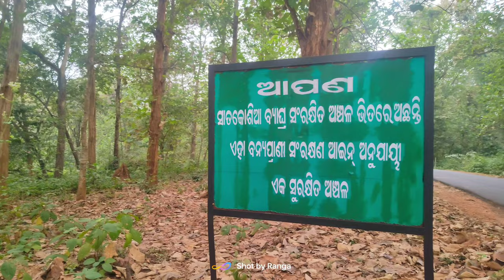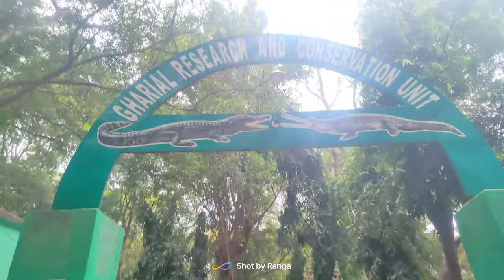Tikarpada Wildlife Sanctuary||Full comedy||Tourist place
Tikarpada Wildlife Sanctuary is a wildlife asylum located in the village of Tikarpada, Angul district, Odisha, India. The sanctuary is spread across an area of **795.52 square kilometers** and is encircled by the Satkosia Gorge, a **22 kilometer long** gorge formed by the flowing Mahanadi amidst bounteous hills ¹³⁴. The sanctuary is famous for its **Gharial Crocodile breeding program** which has been instrumental in recovering life into the fading population of these extremely endangered species ¹. The forests of Tikarpada are home to fierce beasts like **Tigers** and **Leopards**. The herds of giant Asiatic elephants can also be seen alongside langurs, rhesus macaque, spotted deer, pangolin, and neelgai, sambhar, mouse deer, eland and sloth bear ¹³. The avian like Hornbill, Racket Drongo and Serpent Eagle also rush around the woods of this great sanctuary ¹³.

The nearest cities to Tikarpada are Angul (58 kms), Talcher (78 kms) and Dhenkenal (120 kms) ¹. The nearest airport is Bhubaneshwar which is 160 kms from the Tikarpada town and 200 kms from the Tikarpada Sanctuary ¹.

If you're planning to visit the sanctuary, you can indulge in activities like boating, fishing, trekking and rock climbing ¹.